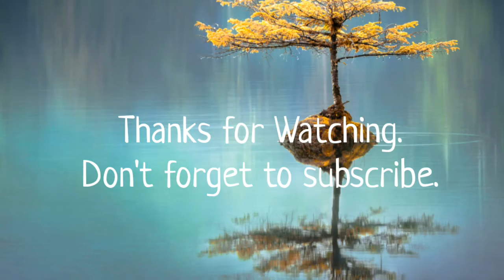Hip hop beats Royalty free music "Stranger in the way by RAGE"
MUSIC

SONG: Stranger in the way by RAGE
GENRE: Hiphop & Rap / Dramatic

BACKGROUND

PICTURE: yellow leaf tree between calm body of water at daytime
PHOTOGRAPHER: Faye Cornish